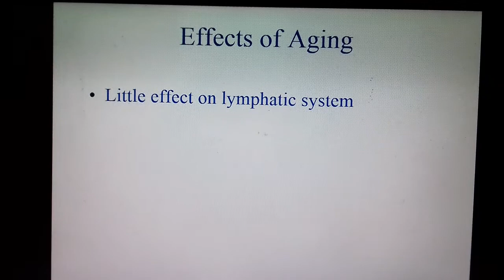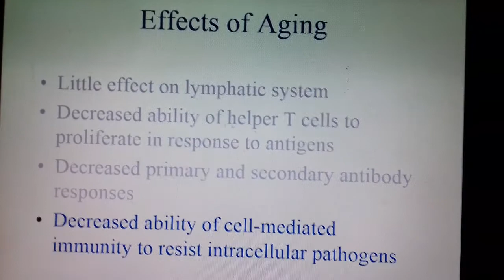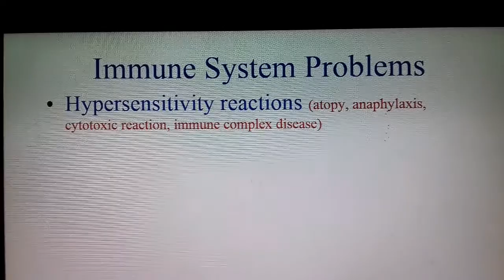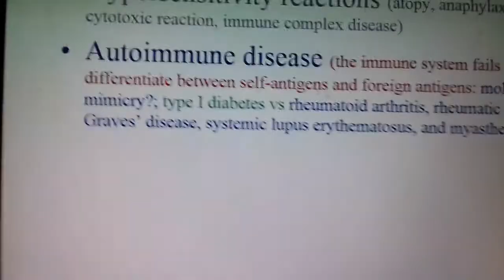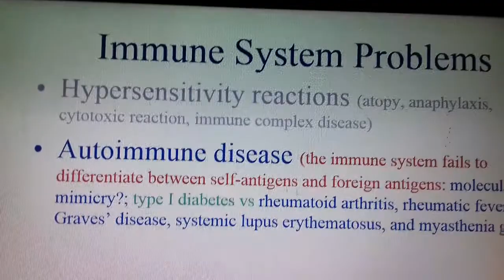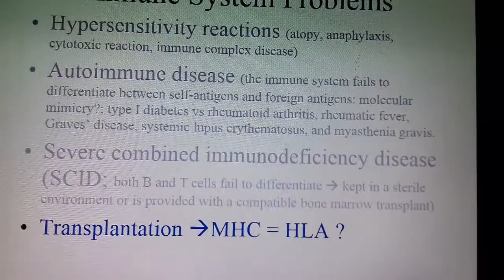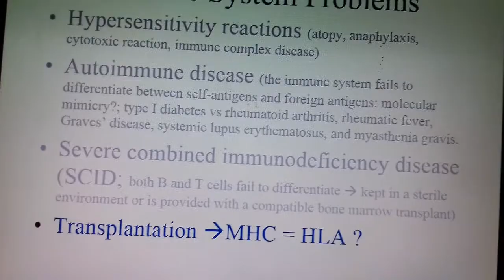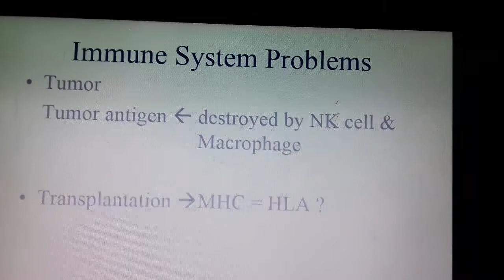Immune System part 6